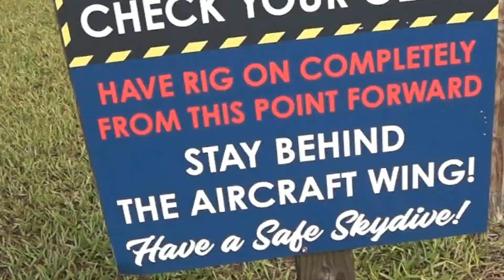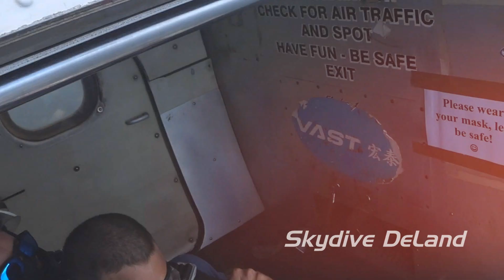Skydive DeLand welcomes Sean